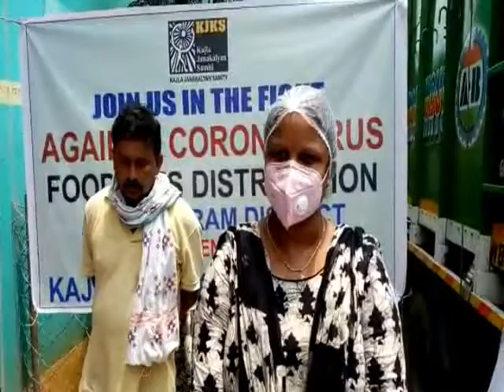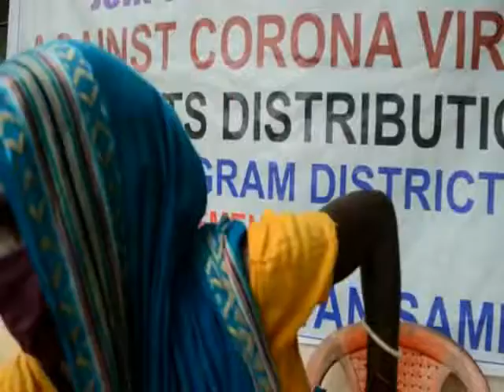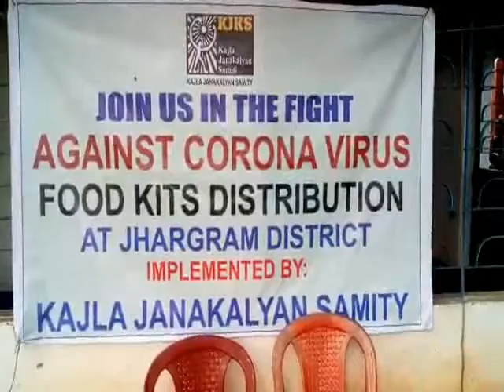KAJLA JANAKALYAN UDDOGE KHADDOSAMOGREE BITORON#29 07 2020 P3 NEWS BANGLA#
দীর্ঘ ৪ চার মাস ধরে রাজ্যে তথা পুরো দেশ জুড়ে চলছে কোথাও সম্পূর্ণ আবার কোথাও আংশিক লকডাউন এই পরিস্থির ফলে অতি সাধারণ পরিবার থেকে শুরু করে প্রতিটি পরিবারই তাদের রুজি রোজগার সহ স্বাভাবিক জীবন যাপন করতে হিমশিম খাচ্ছে কার্যত জনজীবন পুরোপুরি বিপর্যস্ত, মানুষের হাতে কাজ কমে গেছে গ্রামীণ এলাকার অনেক পরিযায়ী শ্রমিক কাজ হারিয়ে গ্রামে ফায়ার এসেছে, অতি সাধারণ  পরিবার গুলি বর্তমানে খাদ্যের সমস্যাতে পড়েছেন, করোনা ভাইরাসের বিস্তার প্রতিরোধে দূরত্ব বজায় রাখা যেমন জরুরি তেমনি সদা সর্বদা পরিছন্নতা বজায় রাখাও জরুরি, যেখানে একটি সাধারণ পরিবারের খাদ্যের সমস্যা সেখানে পরিছন্নতা বজায় রাখার জন্যে উপকরণ কেনাটাই একটা সপ্ন,
পূর্বমেদিনীপুরের ঐতিহ্যশালী স্বেচ্ছাসেবী সংগঠন কাজলা জনকল্যান সমিতির উদ্যোগে ও আজিম প্রেমজি ফিলনথ্রপির  ইনিশিয়েটিভ এর  আর্থিক সহযোগিতায় এবং স্থানীয় গ্রামপঞ্চায়েতর সহযোগিতায় গত 27/07/20 ও 28/07/20 তারিখে ঝাড়গ্রাম জেলার নায়াগ্রাম ব্লকের বড়খাঁকড়ি, পতি্ন, নায়গ্রাম, বেড়াজাল গ্রামপঞ্চায়েত এবং গোপীবল্লভপুর ১নম্বর ব্লকের  কেঁদুগারি গ্রাম পঞ্চায়েত এলাকার মোট 1500 টি দুস্থ পরিবারের হাতে তুলে দেওয়া হলো একমাসের খাদ্য সামগ্রী, এই সামগ্রীর মধ্যে ছিল চাল-10 কেজি, ডাল-2 কেজি, বিস্কুট- 400 গ্রাম, তেল- 1 লিটার, ছাতু- 1কেজি, মুড়ি- 1কেজি, ডিটারজেন্ট পাউডার 1কেজি, 150 গ্রাম ওজনের গায়েমাখা সাবান 5 পিস, সয়াবিন 1কেজি, আলু 5 কেজি, পেয়াঁজ 3 কেজি ও মাক্স 4 পিস মিলে মোট 12 ধরণের সামগ্রী প্রতিটি পরিবারের হাতে তুলে দেওয়া হয়, প্রতিটি গ্রাম পঞ্চায়েতের প্রধান সহ সকল সদস্য উপস্থিত ছিলেন, নায়াগ্রাম পঞ্চায়েত সমিতির সভাপতি মাননীয়া সঞ্চিতা ঘোষের উপস্থিতিতে দুই গ্রাম পঞ্চায়েত এলাকায় সামগ্রী বিতরণ করা হয় এবং তিনি তার বক্তব্যের মাধ্যমে জানান অনেক স্বেচ্ছাসেবী প্রতিষ্ঠান এলাকায় কাজ করেন কিন্তু কাজলা জনকল্যান সমিতি অন্যদের তুলনায় একেবারেই অন্য রকম, এই প্রতিষ্ঠানের প্রতিটি স্তরের কর্মীগণ সাধারণ মানুষ, জনপ্রতিনিধি ও প্রশাসনের সঙ্গে যুক্ত হয়ে ও সকলের মতামত নিয়ে নানা ধরণের উন্নয়ন মূলক কাজ করে থাকেন এবং তিনি আরো জানান আগামী দিনে সমিতির যেকোন ধরণের উন্নয়নমূলক কাজে পাশে ছিলেন, আছেন এবং থাকবেন, এই সমিতির কর্ণধার মাননীয় স্বপন পান্ডা মহা